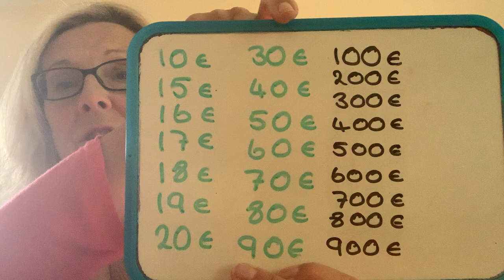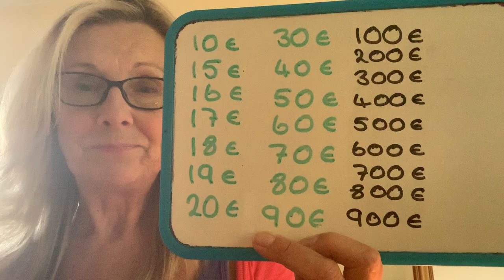Loteria de los euros hasta 900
A bingo game using Spanish numbers in euros:
Draw your own 3x3 bingo square & choose 9 numbers from the list.